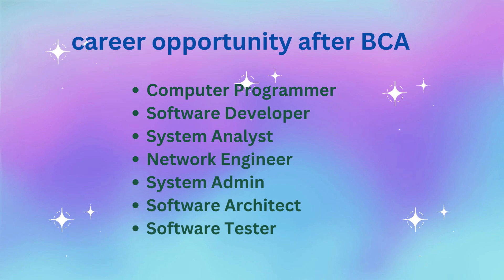Best Computer Course for Both Science and Others After Class 12 and Where || BCA Course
Best Computer Course for Both Science and Others After Class 12 and Where
jobs are available in the industry and academics, especially in the IT and ITES industries. 100% placement assistance is offered by the TIG placement cell.